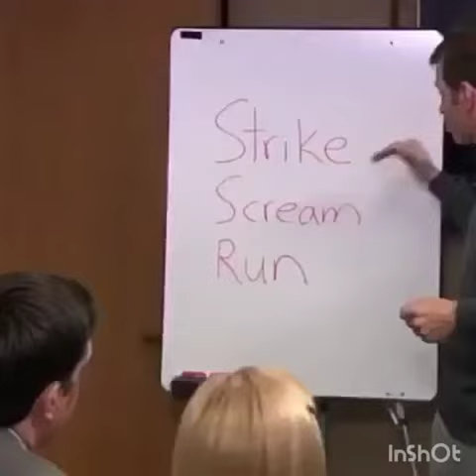spiderman homecoming as vines boi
i wasted my time on this glorious artwork